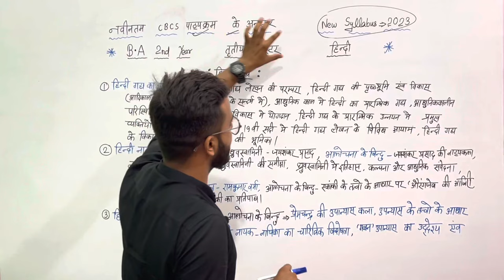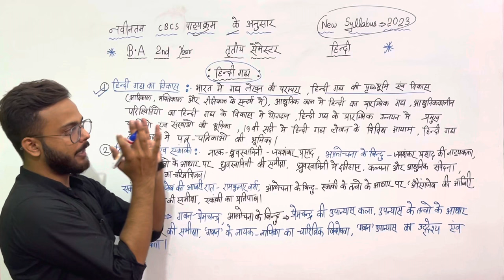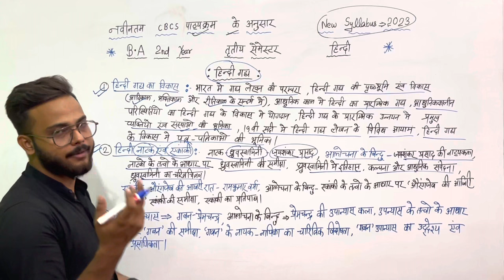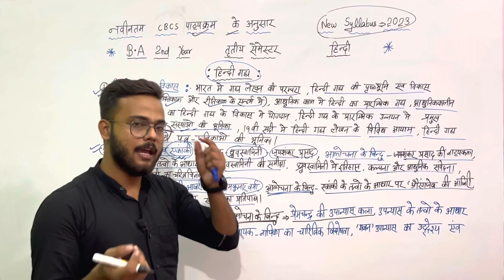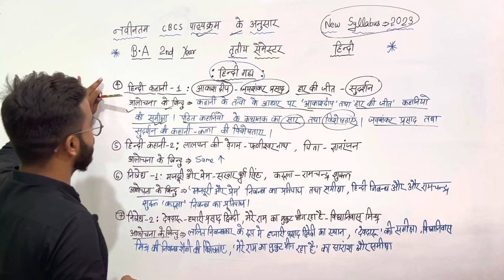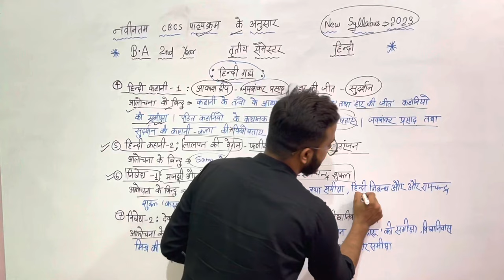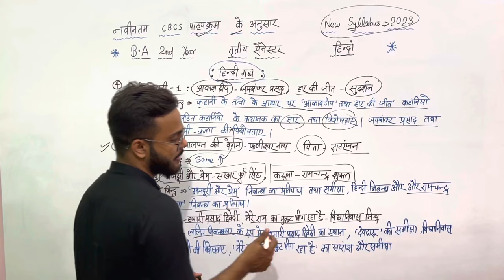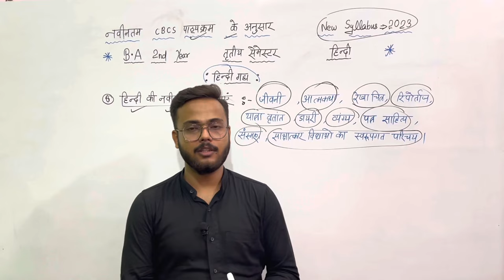New syllabus 2023 | BA 2nd year Hindi 3rd semester new syllabus 2023